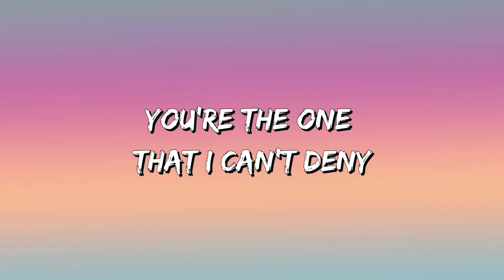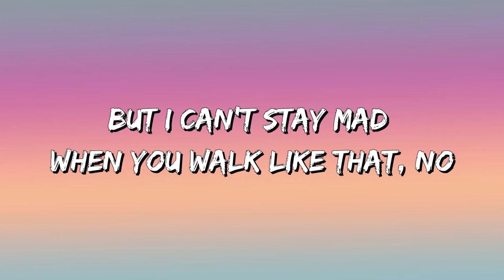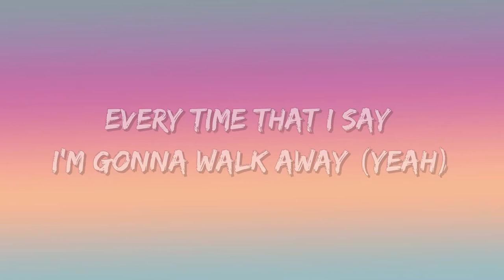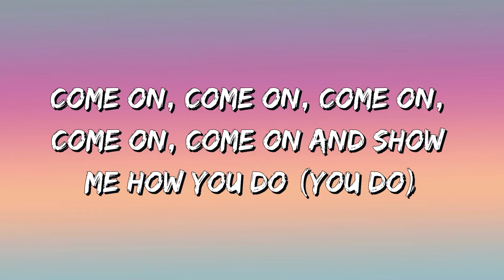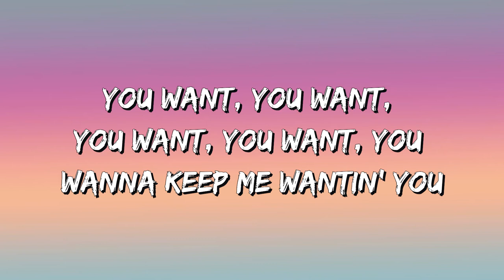Charlie Puth - Light Switch (Lyrics)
🎵 Light Switch (Lyrics): 🎤

[Intro]
Yeah

[Verse 1]
Why you callin' at 11:30

[Pre-Chorus]
All a sudden, I'm hypnotized (Hypnotized)